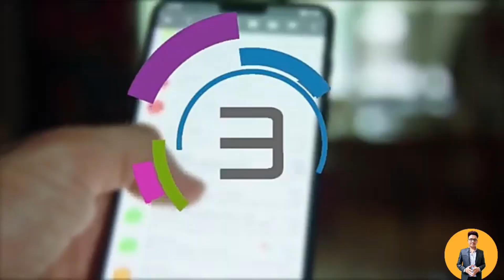Why I left unacademy? (मैंने Unacademy क्यों छोड़ा ?) | My Review | My experience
This is my one of the best video, so kindly watch completely for better understanding about unacademy and me also : )
in this video I have shared to you about why i left uncademy? why teachers left unacademy? and after leaving uncademy what i have started?

➥ How do you solve unacademy doubts? | how to work as a doubt solving educator at unacademy

➥ How to become a teacher at White hat jr? | Teach kids Online & Earn | White hat jr | Apply

Answered: -
my review of unacademy,
my experience at unacademy,
unacademy full time teaching jobs,
unacademy part time teaching jobs,
unacademy non-teaching jobs,
Why i left unacademy?,
why teachers left unacademy?,
should you leave unacademy?,
maine unacademy kyo chhoda?
why kumar satish left unacademy?,